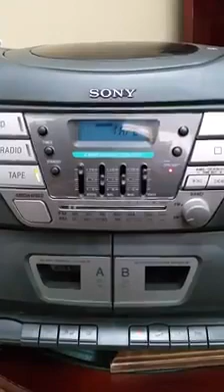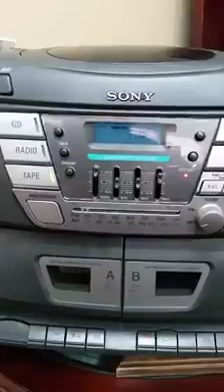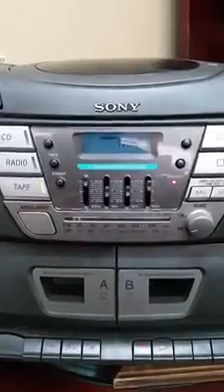North Tower Band - Bee Gees Medley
An audio recording of North Tower performing their Bee Gees floor show in Kinston, NC (1981).